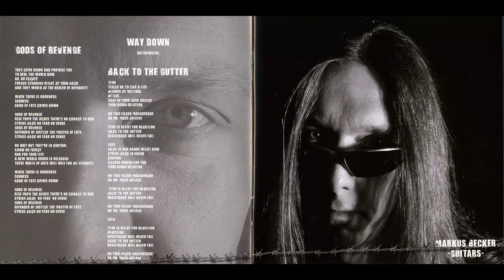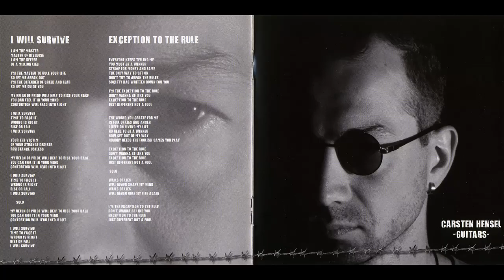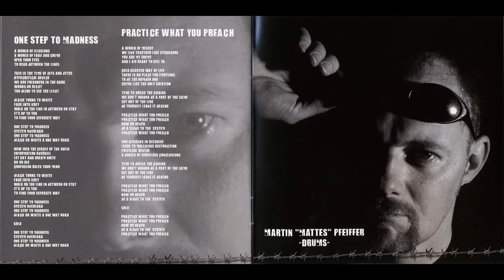Vanize Raw 2006 FULL ALBUM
Enjoy the new channel! The old one is now defunct!                                                                                            Great metal in the style of Accept and U.D.O.. Features Udo Dirkschneider's brother Peter on vocals. Killer album.                                                                                                                                                                                           1  Gods Of Revenge
2  Way Down
3  Back To The Gutter
4  Land Of Desire
5  Devil
6  The Calling
7  I Will Survive
8  Exception To The Rule
9  Eat You Alive
10  One Step To Madness
11  Practice What You Preach                                                                                                                                        Lineup:                                                                                                                                                                            Markus Becker  Guitars
Carsten Hensel  Guitars
Tom Nendza  Bass
Martin "Mattes" Pfeiffer  Drums                                                                                                                                  Peter Dirkschneider  Vocals